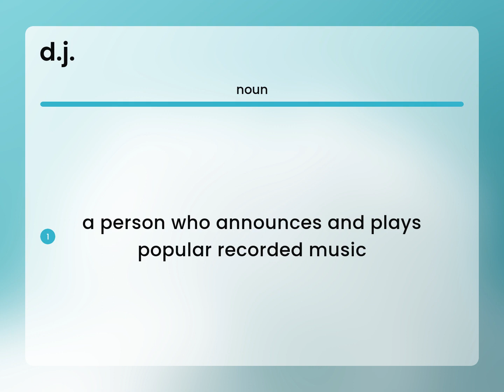D.j. • what is D.J. definition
D.J. in the dictionary

Susan Miller (2023, March 10.) Meaning of D.j.